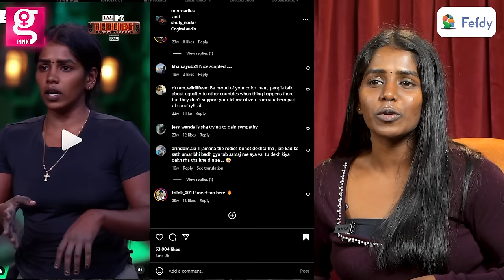இதுனால 5 வருஷமா..கருப்புன்னு சொல்லி Boyfriend விட்டு போய்ட்டான் - Shuly Nadar | Workout | Healthtips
➡️FEFDY :
VKAN-V, a trailblazer in delivering top-notch, interactive education to students globally. Our innovative solutions aim to connect students and teachers, fostering meaningful education through an appreciation of nature and understanding human growth and development.
Explore the world of education with our story-based interactive approach, designed to help kids grasp concepts swiftly and learn efficiently. Our education software seamlessly integrates all processes, ensuring a smooth and effective learning experience for all. Join us on a journey of discovery and knowledge at VKAN-V – where education meets innovation!